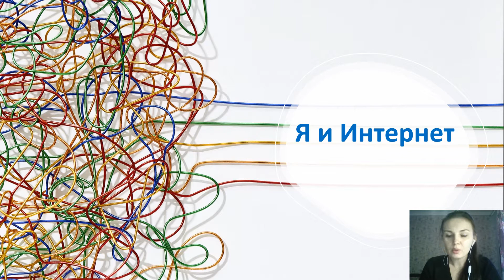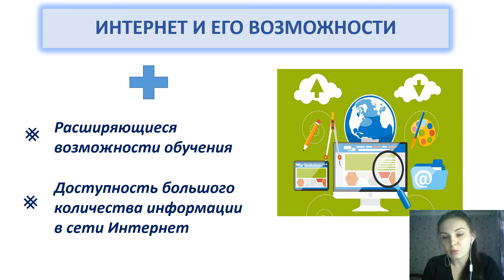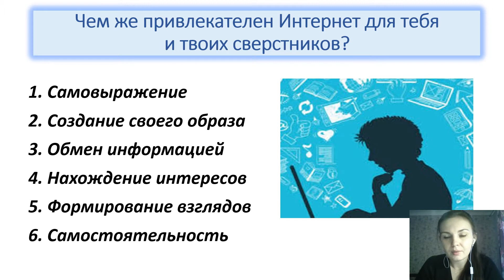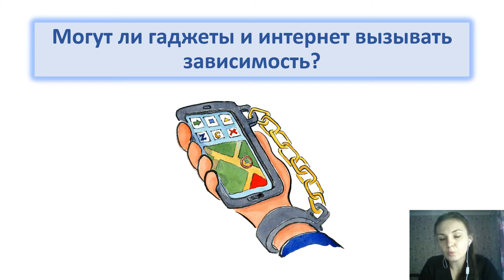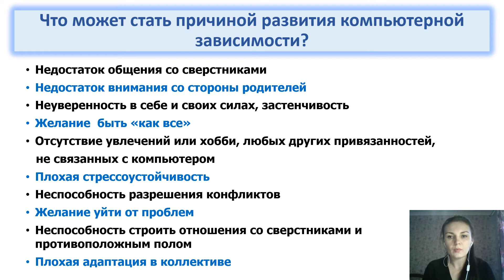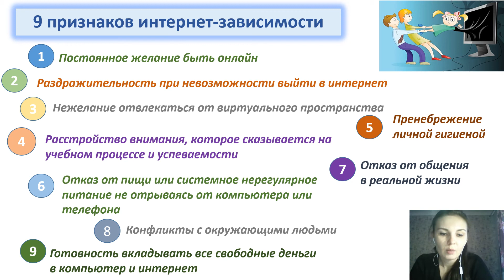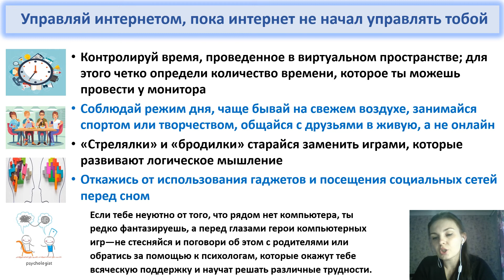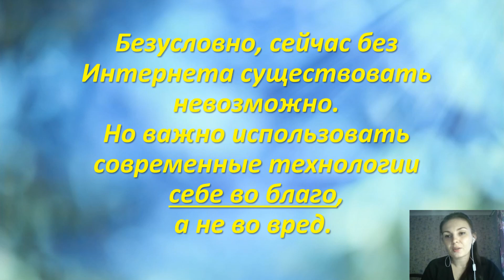Я и Интернет - Встреча психолога с учащимися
Дорогие друзья, в ходе этой встречи мы будем говорить о Интернете и возможностях, которые нам предоставляет виртуальное пространство. А так же о том, какую роль Интернет играет в жизни современных подростков- ваших сверстников. Мы рассмотрим вопросы, связанные с компьютерной и интернет-зависимостями: причины развития, признаки, способы борьбы и профилактики.